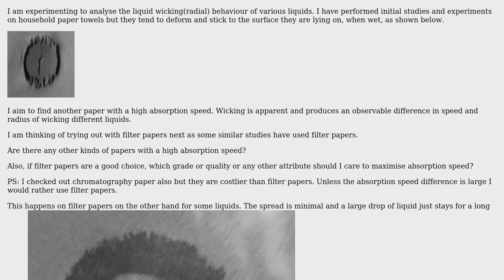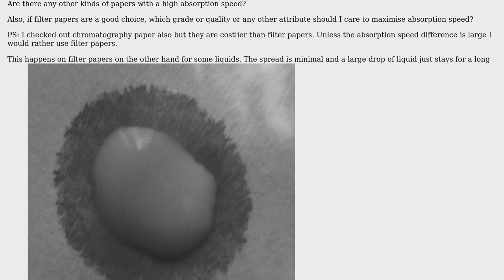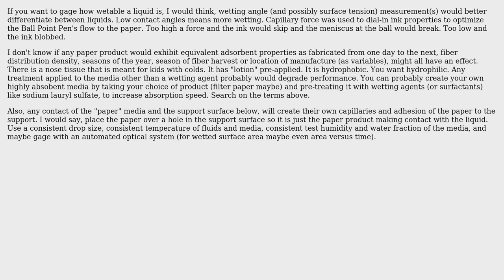Which kind of paper has highest absorption speed?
With thanks & praise to God, and with thanks to the many people who have made this project possible! | Content (except music & images) licensed under CC BY-SA | Music | Images & others | With thanks to user Jim Clark user ashish.g and the Stack Exchange Network Trademarks are property of their respective owners. You are responsible for your own actions.